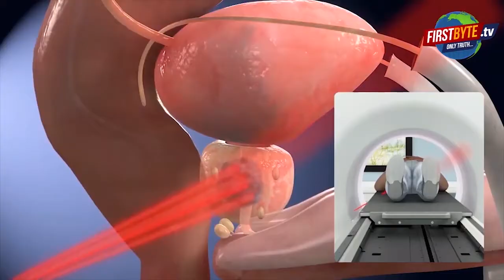मेरठ के अधिवक्ताओं की हड़ताल स्थगित,15 दिन की मोहलत ।।